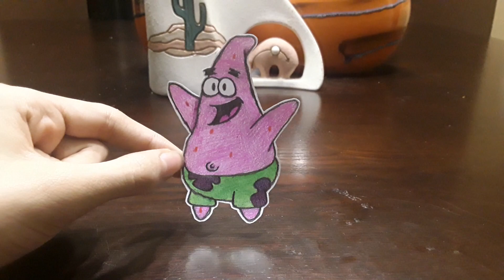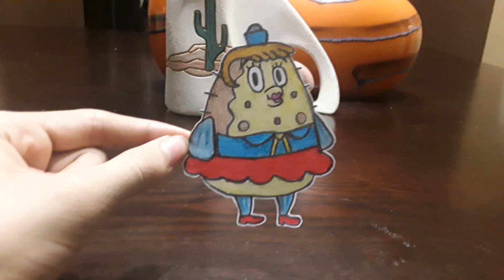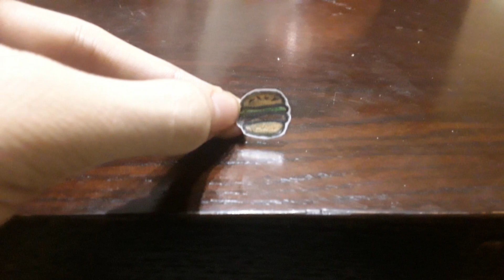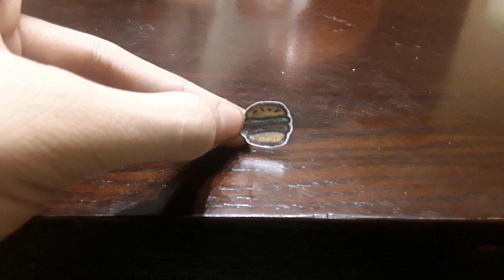My Drawings of SpongeBob SquarePants Paper Cutouts